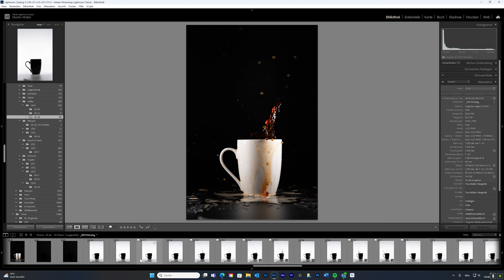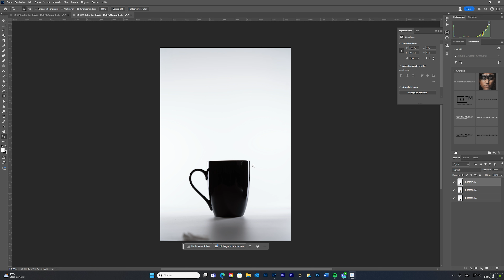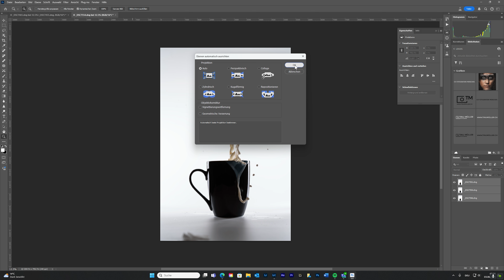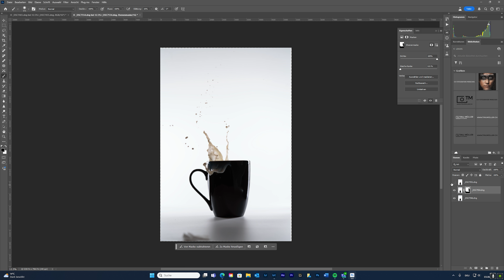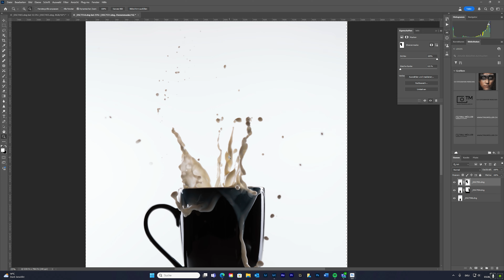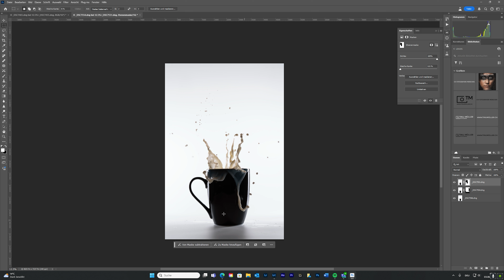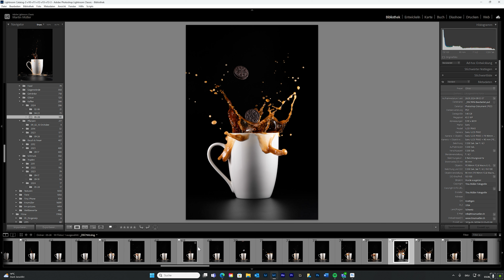WOW-Fotos: Milch- und Kaffeesplash (CH Mundart, DE Untertitel)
Manchmal lohnt es sich, in der Küche eine richtige Sauerei zu veranstalten! Bei meinem neusten Fotoprojekt habe ich genau das getan. Wenn du wissen willst, wie meine Milch- und Kaffeesplash- Fotos entstanden sind, findest du alle Erklärungen in diesem Video. Viel Spass!

Kameras:
Sony A7 RIII
Sony A7IV

Objektiv:
Sony FE 2.8 / 90 Macro G OSS

Blitze:
Godox V860 IIs

Funksender- und empfänger:
Godox X Pro S, X1 R